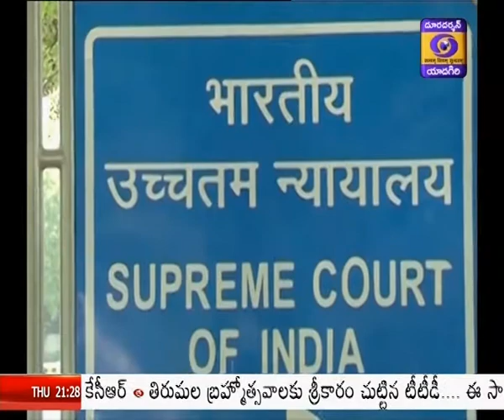Supreme Court termed the Lakhimpur Kheri incident in Uttar Pradesh as a "very unfortunate incident"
ఉత్తరప్రదేశ్ లోని లఖింపూర్ ఖేరీ సంఘటన చాలా దురదృష్టకరమైన ఘటన అని సుప్రీంకోర్టు పేర్కొంది.  రైతులు ఇతర వ్యక్తులు హత్యకు గురయ్యారు, ఈ ఘటనలో అసలు నిందితులు ఎవరో తెలుసుకోవాలనుకుంటున్నామని ధర్మాసనం తెలిపింది. ఎంతమందిపై కేసులు పెట్టారు?  అందులో ఎంతమందిని అరెస్టు చేశారని యూపీ ప్రభుత్వాన్ని ప్రధాన న్యాయమూర్తి జస్టిస్ ఎన్.వి.రమణ నేతృత్వలోని ధర్మాసనం ప్రశ్నించింది.  దీనిపై స్టేటస్‌ రిపోర్టును దాఖలు చేయాలని  యూపీ ప్రభుత్వాన్ని ధర్మాసనం ఆదేశించింది. స్టేటస్‌ నివేదిక దాఖలు చేసేందుకు యూపీ ప్రభుత్వానికి తగిన సూచనలు ఇవ్వాలని అదనపు అడ్వొకేట్‌ జనరల్‌ను కోర్టు సూచించింది. సంఘటనపై సీబీఐ దర్యాప్తు జరిపించాలని కోరుతూ యూపీకి చెందిన శివకుమార్ త్రిపాఠీ, సీఎస్ పాండా అనే ఇద్దరు న్యాయవాదులు ప్రధాన న్యాయమూర్తికి రాసిన లేఖపై ధర్మాసనం విచారణ జరిపింది.